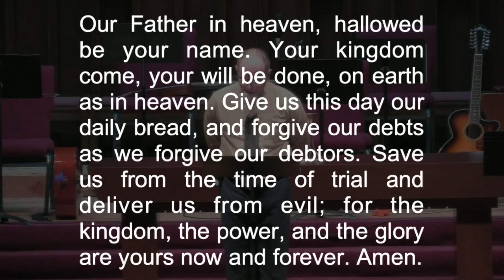Psalm 51 - James Holt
Sunday morning worship at First Presbyterian Church of El Paso